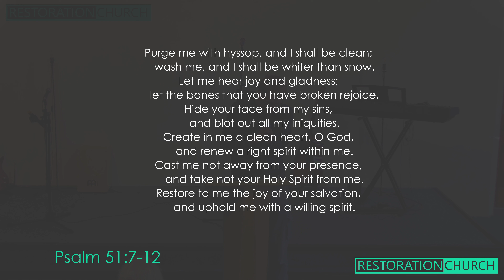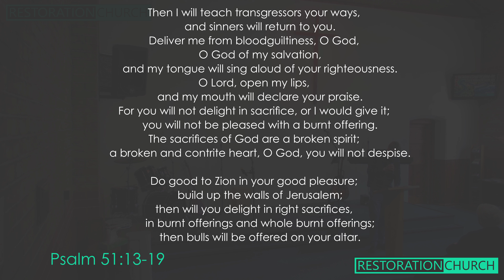The Highs and Lows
This week Phil explores the journeying through the highs and lows of life when following Jesus, and shares his wisdom on how we can thrive in all circumstances!